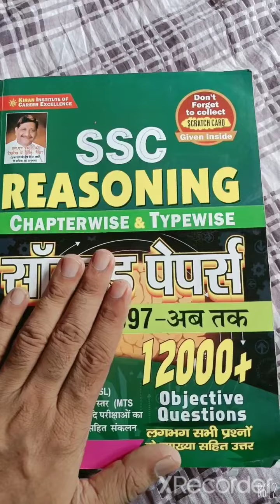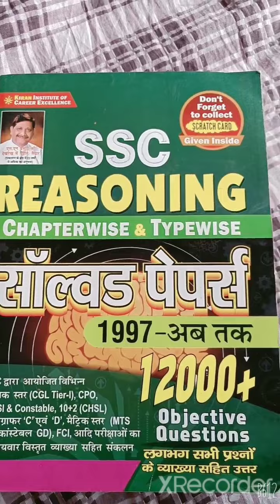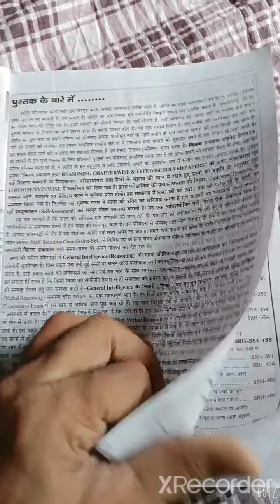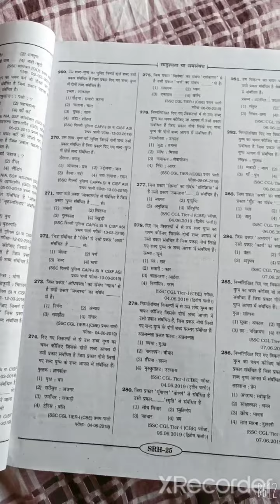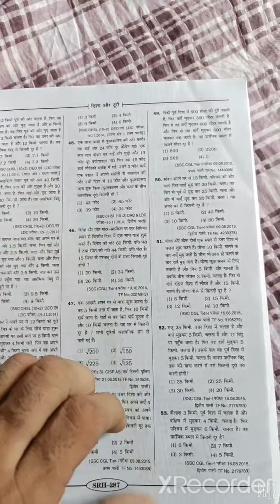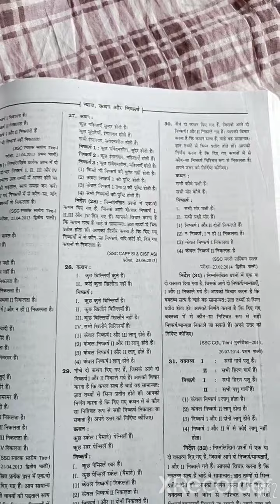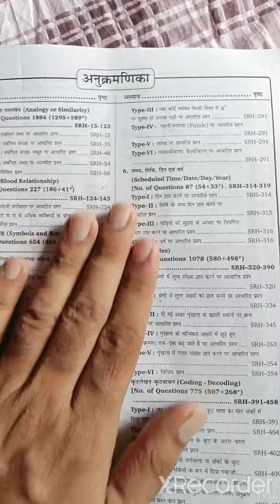bssc reasoning /सारे प्रश्न एक बुक से/ 50 में 50